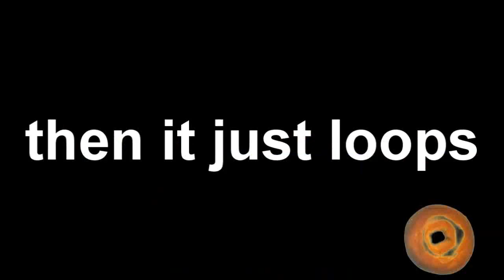Curling Quiz (Insector)